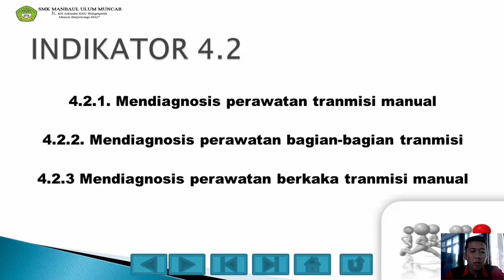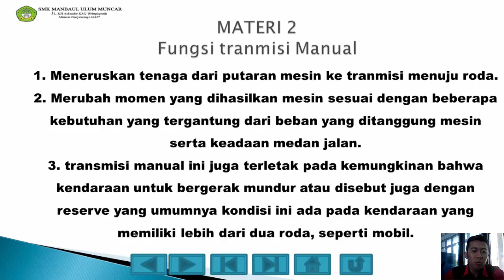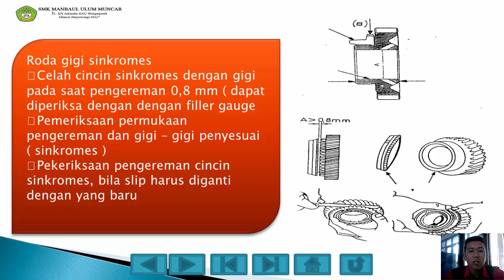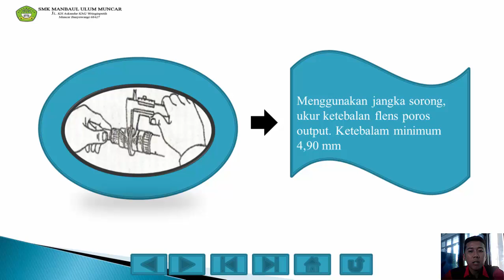Pemeliharaan Sasis Kelas XI TKR Part 3